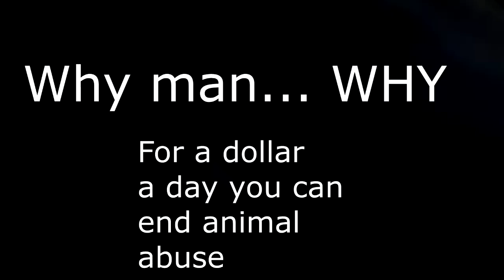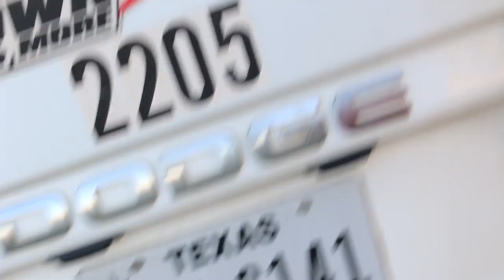Science Teacher Toby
I don't know guys... IM sorry